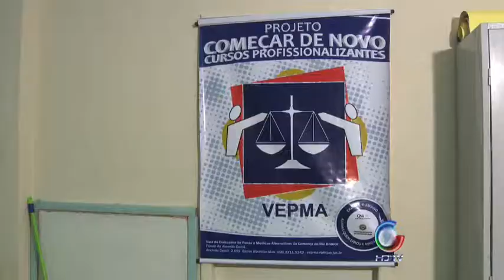Curso Cepal 11 05 2012